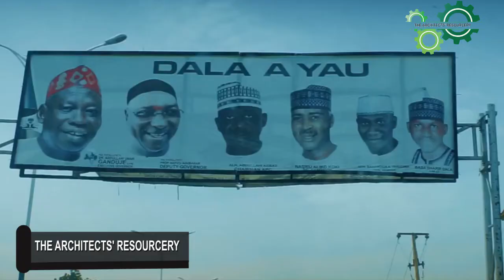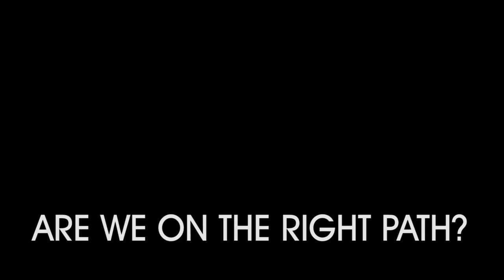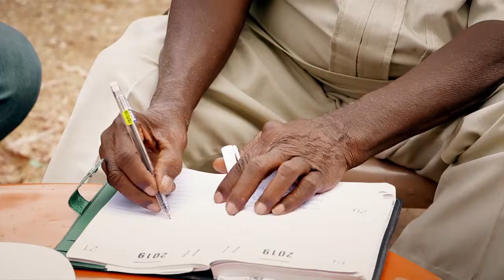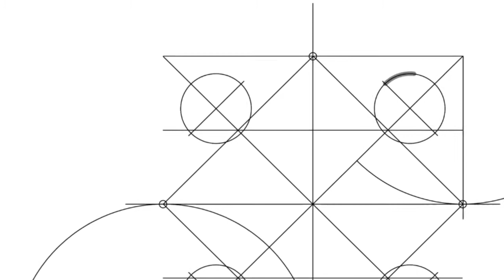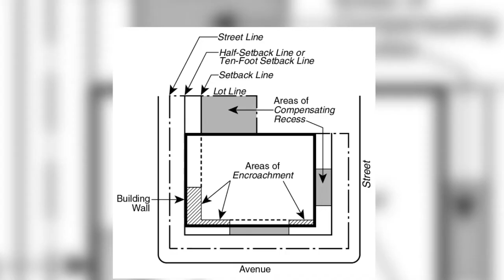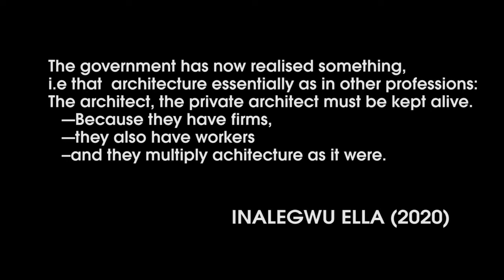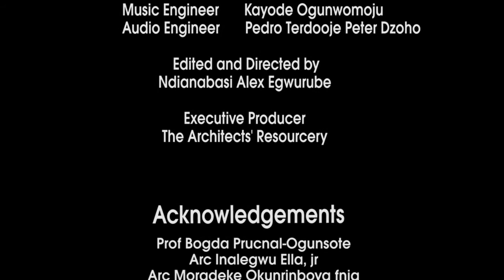Architecture for the user, the architect & the society - Conversations with a legend: Inalegwu Ella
Conversations with a legend is a documentary by The Architects' Resourcery, an architectural research organisation that highlights the evolution of architectural style and practice in Nigeria.

This film is the first in a series of architectural documentaries or  "archimentaries", for short. The object of focus is Inalegwu Ella, a fellow of the Nigerian Institute of Architects, NIA, and an architect who has been in practice from 56 of the NIA's 60 years of existence.

The film examines Ella's role as an architect and mentor; looking at his ideology through two landmark buildings: Former Bank of the North Tower, now Skyline University Tower, Kano and Nigeria House, New York.

It is fitting to premiere this film in 2020 at the diamond (60 year) anniversary being celebrated in Makurdi, Benue State at the Annual General Meeting;  highlighting the illustrious career of this icon of Nigerian Architecture, himself an indigene of Benue state.